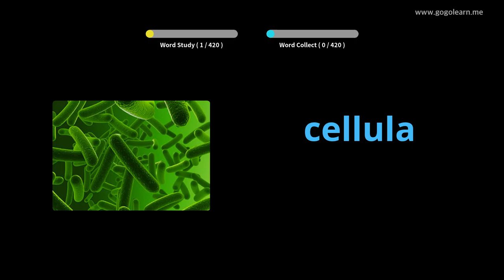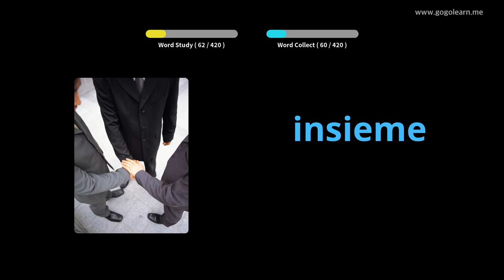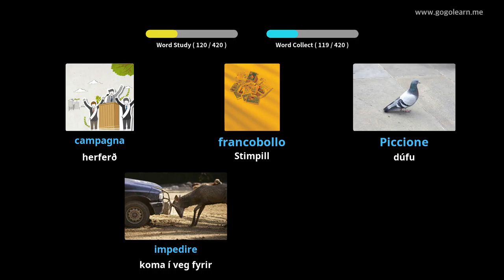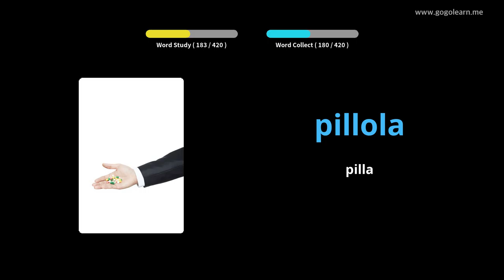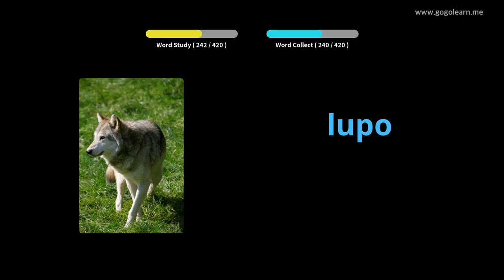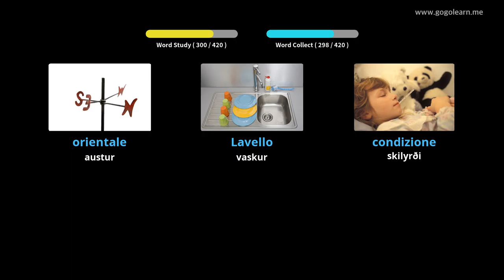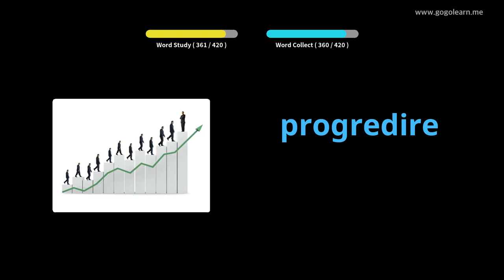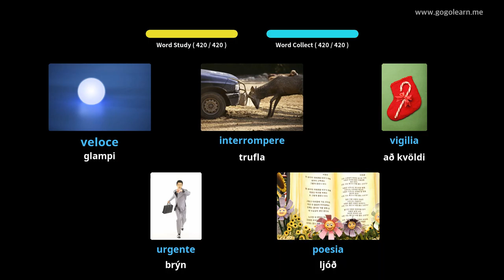Lærðu Ítalska Í Gegnum Myndir |Ítalska Orðaforði Miðskóli 3 | Golearn